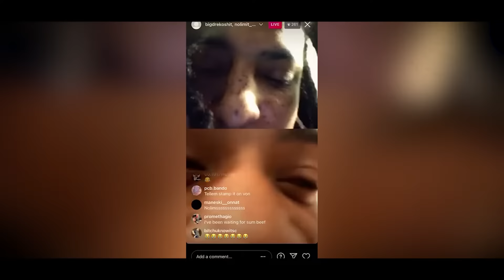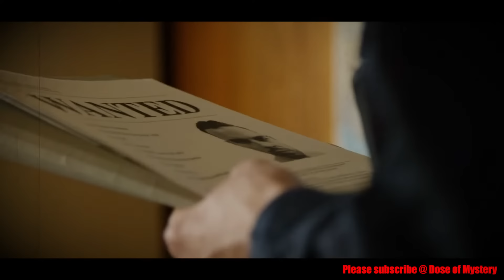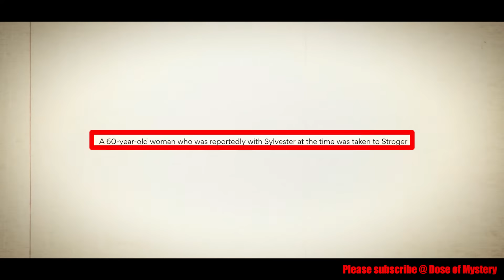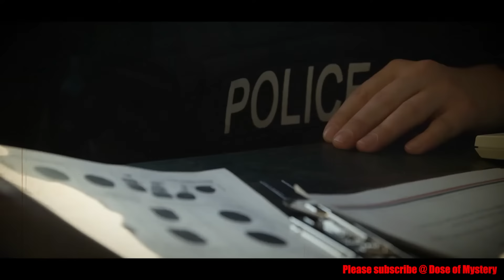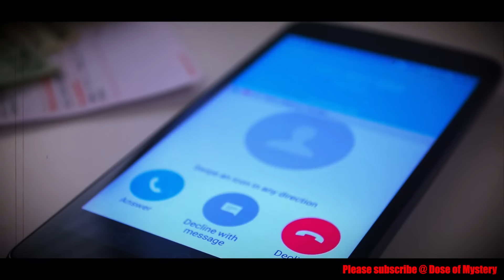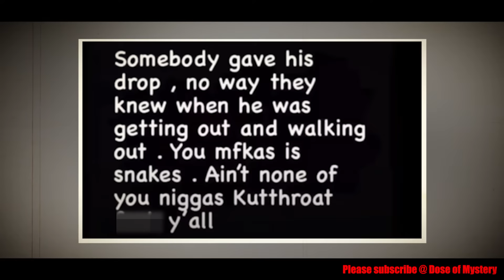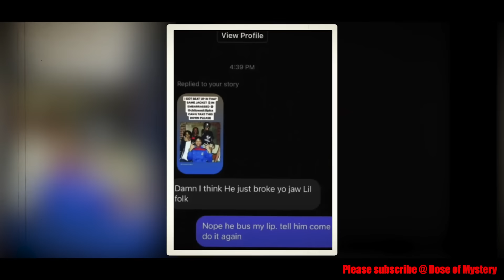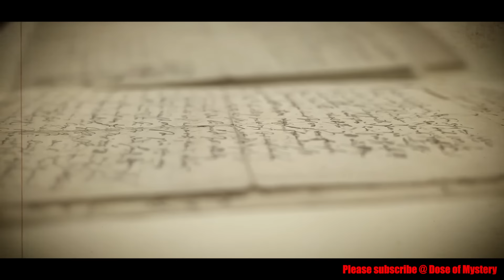KTS Dre: K*lled Moments After Release From Jail